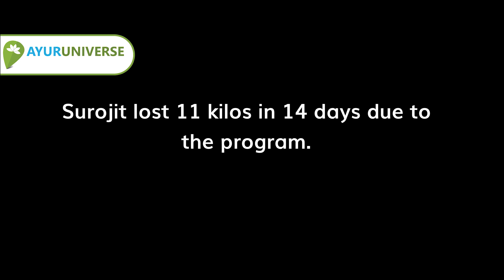How I Lost 11 Kgs and Transformed My Health | Surojit Gupta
Surojit Gupta, lost 11 kgs and transformed his health through the Ayurveda Detox @ Home

Are you ready for the Ayurvedic Detox at Home Challenge?

The Benefits of the Ayurvedic Detox Challenge -

1. Builds Immunity and aids optimal health 🤸

2. Enhances resistance against viral infections💪

3. Lose weight🙌

4. Sets Right digestive disorders🤗🌿

5. Reduces Cholesterol❤️

6. Imparts a glow to the skin ✨

7. Improves overall health and Wellbeing 🙏 and Many More!!

The DIY Detox is conducted through daily online consultations from our Ayurvedic Physician and can be easily from the safety of your home.

Call Dr. Harish to know more - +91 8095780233